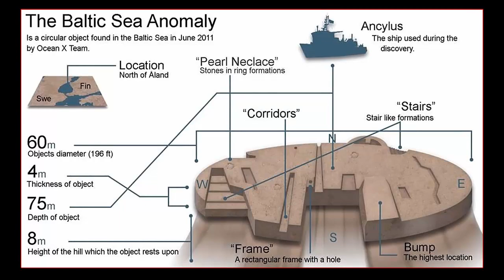Did A Chinese Army Once Disappear?